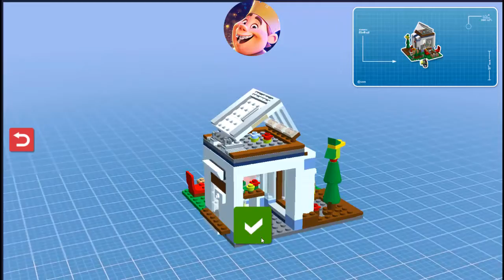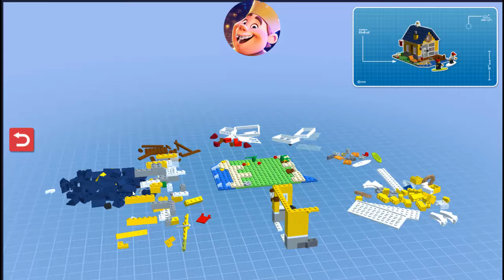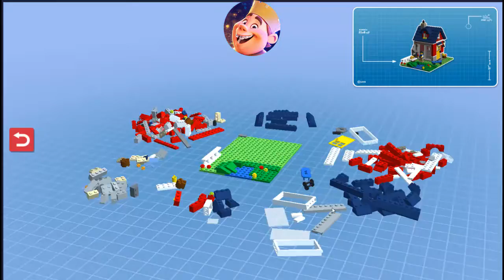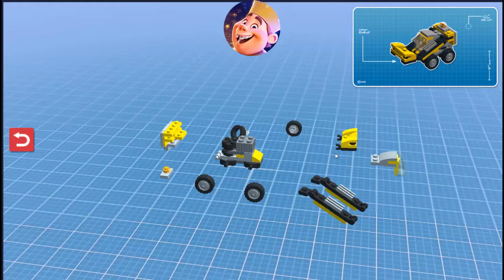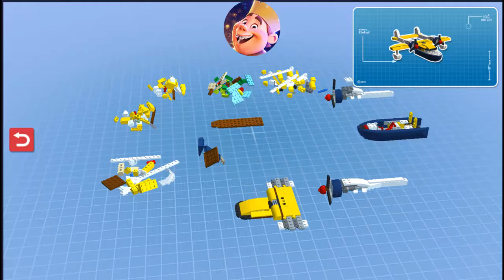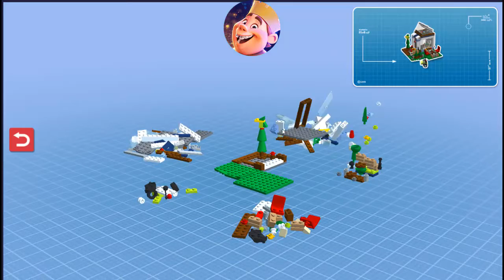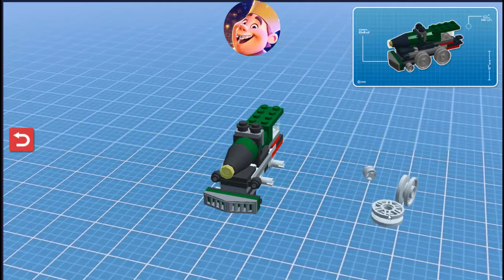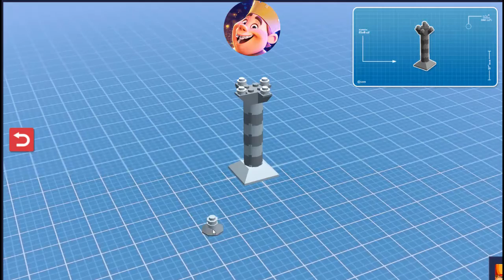Lego Island -iOS / Android - Gameplay Video Episode #1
First 30 minutes of gameplay from the action adventure game Lego Island

My first 30 minute videos are a series of videos that feature the first 30 minutes of unedited gameplay from new and old video games

Recorded on the android